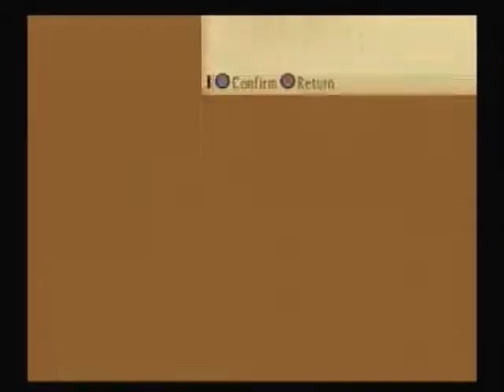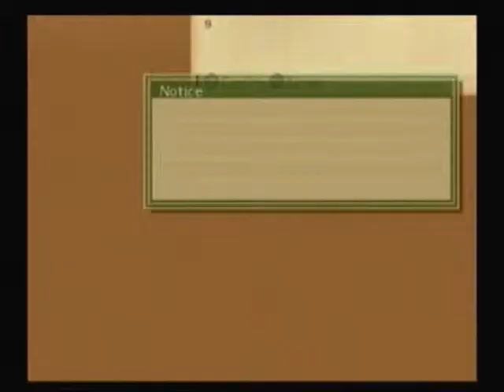Let's Play Tales of the Abyss [Part 39]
After a surprisingly easy boss fight, We head to the Meggiora Highlands to save the Albiore 1